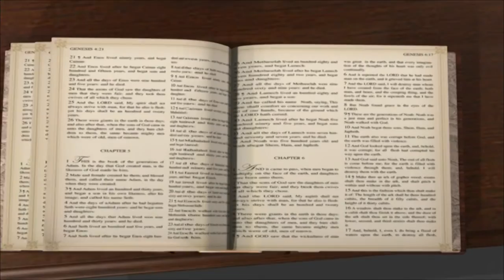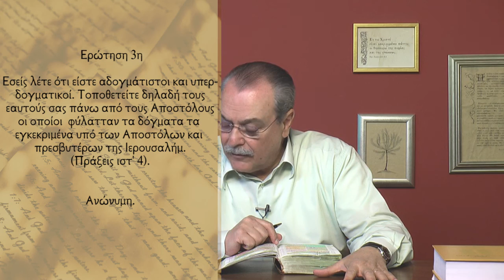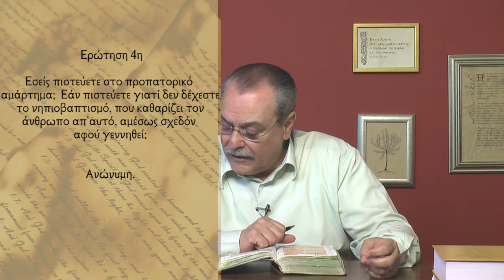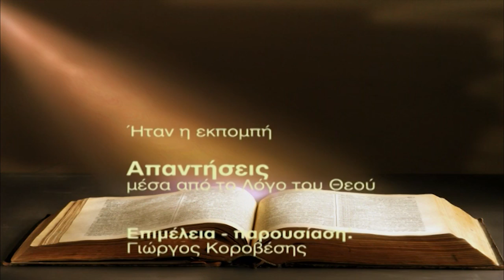Εάν κάποιος δεν γλωσσολαλεί δεν έχει Άγιο Πνεύμα; (Απαντήσεις Νο230)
Απαντήσεις μέσα από το Λόγο του Θεού:
1.Εάν κάποιος δεν γλωσσολαλεί δεν έχει Άγιο Πνεύμα, κατά τη γνώμη σας;
2. Γιατί δεν πιστεύετε στα μνημόσυνα;
3. Λέτε ότι είστε αδογμάτιστοι και υπερδογματικοί, δηλ. είστε πάνω από τους Αποστόλους που στις πραξ.ις' 4.«φύλαταν τα δόγματα τα εγκεκριμένα υπό των Αποστόλων»;
4. Πιστεύετε στο προπατορικό αμάρτημα; Αν ναι τότε γιατί δεν πιστεύετε στο νηπιοβαπτισμό;
Ημερομηνία : 25/03/2014
FN:230_Answers.mp4